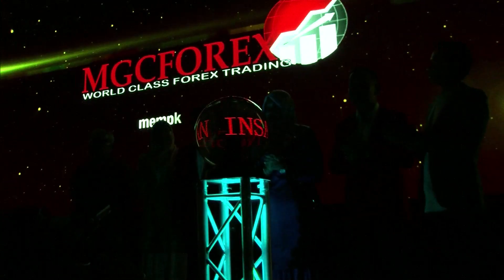MG Forex part 3